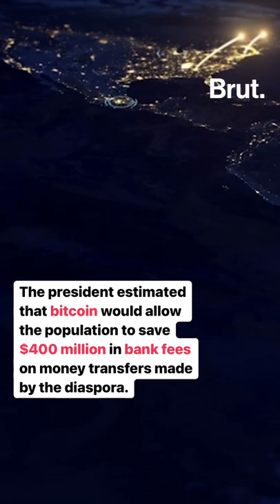The Central African Republic just made bitcoin one of its official currencies ...